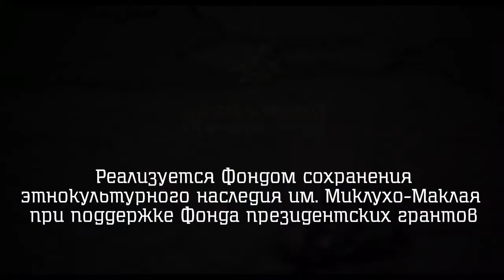Онлайн-музей Н.Н. Миклухо-Маклая в Центре творчества имени А.В. Косарева. Лекция 1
В рамках образовательно-просветительского проекта "Онлайн-музей Н.Н. Миклухо-Маклая" в ГБОУ дополнительного образования города Москвы "Центр творчества имени А.В. Косарева" организован и проведен онлайн-лекторий №1 "Жизненный путь и экспедиции Н.Н. Миклухо-Маклая на Новую Гвинею".

Аудитория смогла узнать о биографии и путешествиях отважного исследователя Океании XIX века Н.Н. Миклухо-Маклая, истории, значении и ценности его экспедиций для всего человечества.

Проект «Онлайн-музей Н.Н. Миклухо-Маклая» реализуется Фондом сохранения этнокультурного наследия им. Миклухо-Маклая при поддержке фонда Президентских грантов.